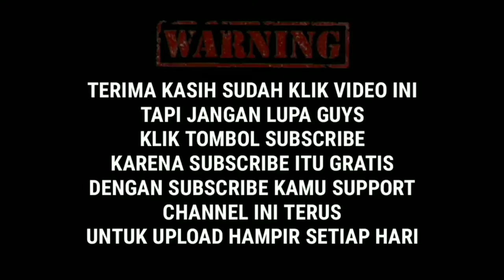Alternatif Lain Menyimpan Peralatan Shooting